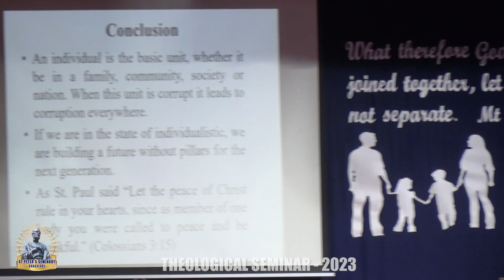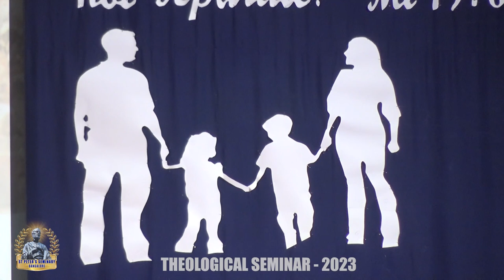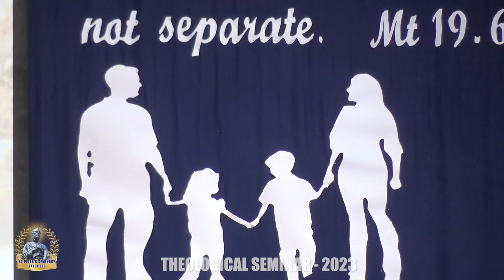THEOLOGICAL SEMINAR 2023